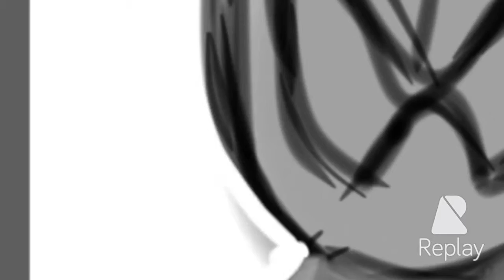Crawduant Speedpaint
Drawing crawduant was sooooo much fun. Definitely